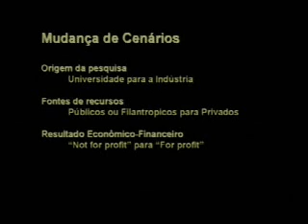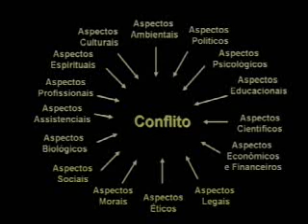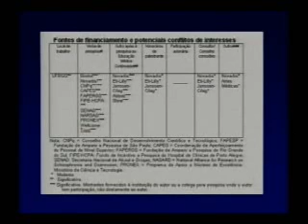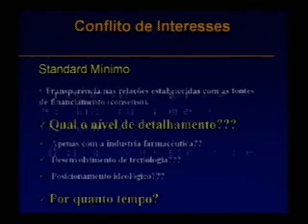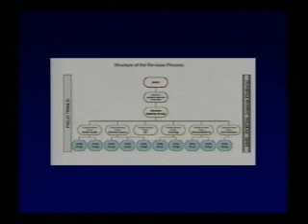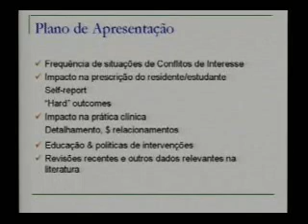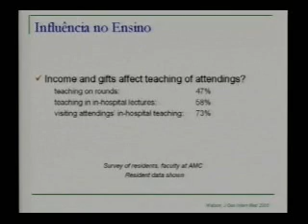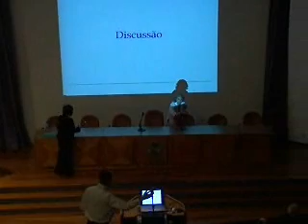HCPA - Grand Round - Conflito de interesse e transmissão de conhecimento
HCPA - Grand Round - Conflito de interesse e transmissão de conhecimento - do artigo científico a aulas de graduação - Como lidar em hospitais universitários

Profª. Ana Luiza S. Maia
Prof. José Roberto Goldim
Prof. Luis Augusto Rohde
Profª. Nadine Clausell (coordenação)
Data: 08/10/2008